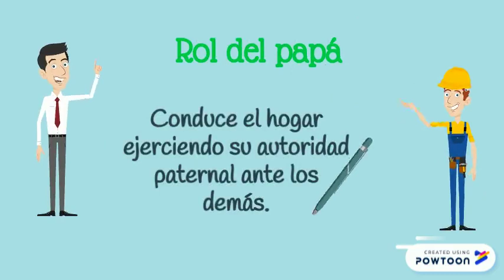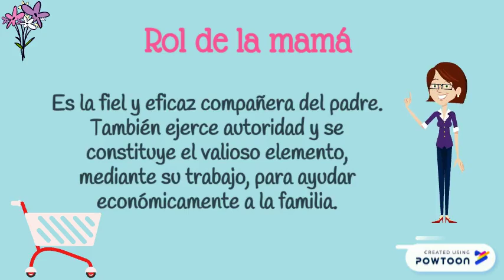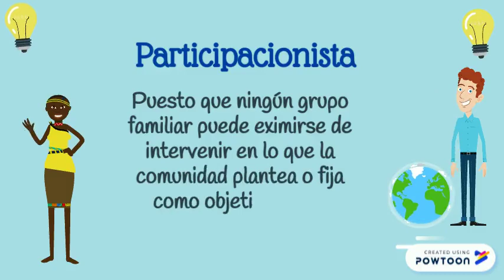Copy of VIDEO FAMILIA